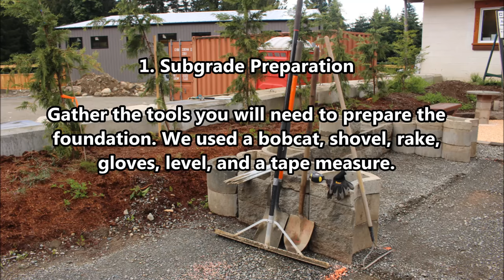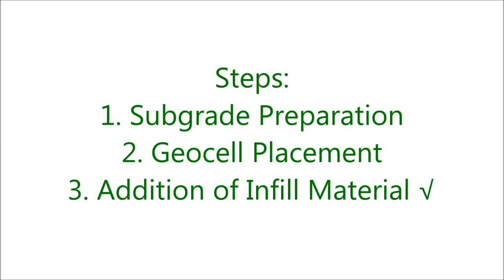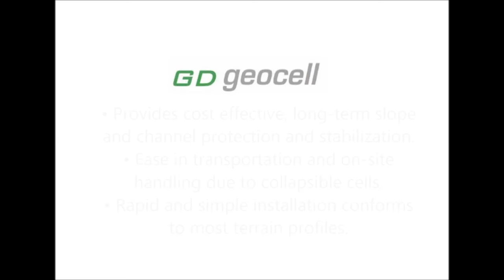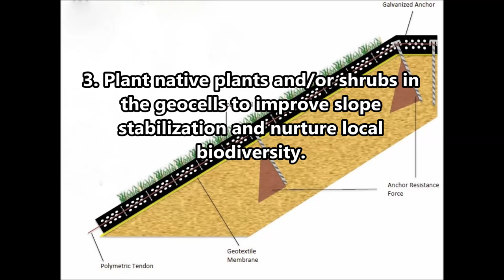How to Install a Gravel Driveway or Gravel Parking Pad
Follow the steps in this video to install your own eco-friendly gravel driveway. Using Green Driveway's geocell grid system you can create a stable, porous, and attractive gravel surface for parking, driving, and even horse paddocks.

Why use Green Driveway products?
Green Driveway products are designed with the Earth in mind. When used as an alternative to concrete installations these permeable grids improve storm water management, moderate ground water recharge, minimize urban heat island effect, and filter local contaminants.